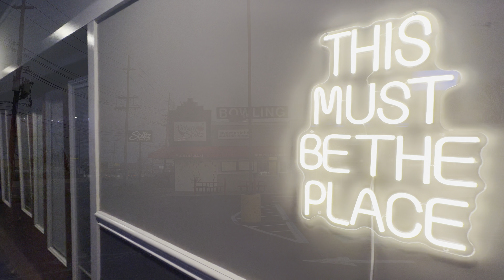Laurel Lanes (Mount Olive, NJ), 4K arcade walkthrough & tour, March 2024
Laurel Lanes is a somewhat upscale independent bowling alley located in Mount Olive, NJ. Features onsite include a full-service restaurant & bar, ice cream parlor, multiple pool tables, over 50 lanes of bowling, and a medium-sized arcade area including a rather large Omni Arena virtual reality attraction. Everything has a fresh new sheen on it! Unfortunately, on my visit, there were a number of games that either weren't working, extremely expensive, or in various states of disrepair. Big Buck Hunter, Connect 4 Hoops, Ice Walker, and Minecraft were all down for the count. Mandalorian pinball kept having issues with balls getting stuck and then unable to be found. And StepManiaX was priced at an area high $2 per one song. Ultimately, for arcades, there's much better options in the area that I would pick over a return visit here, but I wouldn't mind coming back to try some of that ice cream.